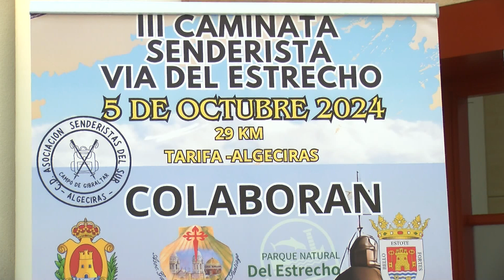La III Travesía del Estrecho se celebra mañana 5 de octubre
La III Travesía Vía del Estrecho se celebrará mañana sábado 5 de octubre. Consiste en una ruta senderista que unirá las localidades de Tarifa y Algeciras, una de las etapas del Camino de Santiago en la conocida como Vía del Estrecho. Parte de la recaudación irá destinada a la asociación de Esclerosis Múltiple del Campo de Gibraltar.